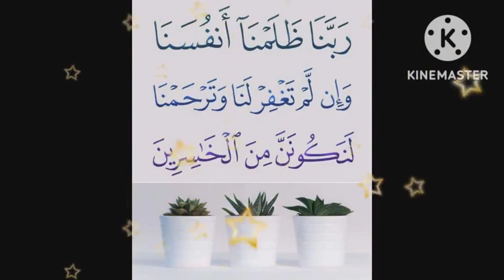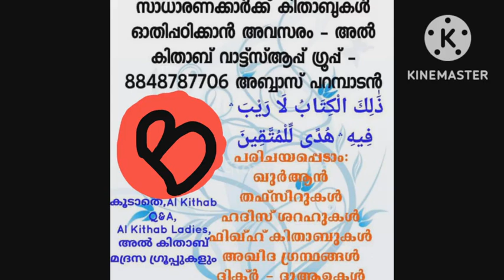رَبَّنَا ظَلَمۡنَآ أَنفُسَنَا ...... ദിക്ർ - ദുആഉ പരമ്പര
السلام عليكم
الأدعية والأذكار
ദിക്റുകളും ദുആഉകളും പരമ്പര
വിഷയം :
 *നമ്മുടെ മാതാപിതാക്കൾ പ്രാർത്ഥിച്ച പ്രാർത്ഥന* ( ഖുർആനിൽ നിന്ന്)
*دعاء ابوينا من القرءان*
പഴയ ക്ലാസ്സുകളുടെ ലിങ്കുകൾ :
യു ട്യൂബ് ലിങ്ക് :
കിതാബ് :
 الدعاء من الكتاب والسنة
ശറഹ് കിതാബ് ലിങ്ക് :
*رَبَّنَا ظَلَمۡنَآ أَنفُسَنَا وَإِن لَّمۡ تَغۡفِرۡ لَنَا وَتَرۡحَمۡنَا لَنَكُونَنَّ مِنَ ٱلۡخَٰسِرِينَ*
ഞങ്ങളുടെ റബ്ബേ, ഞങ്ങള്‍ ഞങ്ങളോട്‌ തന്നെ അക്രമം പ്രവര്‍ത്തിച്ചു; നീ ഞങ്ങള്‍ക്ക്‌ പൊറുത്തു തരുകയും, ഞങ്ങളോട്‌ കരുണ ചെയ്യുകയും ചെയ്‌തില്ലെങ്കില്‍, നിശ്ചയമായും ഞങ്ങള്‍ നഷ്‌ടപ്പെട്ടവരുടെ കൂട്ടത്തില്‍ പെട്ടവരായിത്തീരുകതന്നെ ചെയ്യും!'
 (من سورة الأعراف، الآية: ٢٣)
വിശദീകരണം :
നമ്മുടെ ആദ്യ പിതാവ് ആദം (അ)യേയും അവിടുത്തെ ഇണ ഹവ്വാഇ(അ)നെയും അല്ലാഹു സ്വര്‍ഗത്തില്‍ താമസിപ്പിച്ചു.ഒരു നിശ്ചിത വൃക്ഷത്തില്‍ നിന്ന് ഒഴികെ, യഥേഷ്ടം  എന്തും ഭക്ഷിക്കാനും അല്ലാഹു അവർക്ക് അനുമതി നൽകി.
ഇത് ഒരു പരീക്ഷണമായിരുന്നു. അതിന്‍റെ പര്യവസാനം എന്തായിരിക്കുമെന്ന് അല്ലാഹുവിന് ശരിക്കും അറിയാമായിരുന്നു എന്ന് പറയേണ്ടതില്ലല്ലോ. പക്ഷേ, അതിനെത്തുടര്‍ന്നുള്ള നടപടികളെടുക്കുവാന്‍ അതൊരു കാരണമായി അല്ലാഹു നിശ്ചയിച്ചിരിക്കുകയായിരുന്നു. സ്വന്തം ആഭിജാത്യവും, അഹങ്കാരവും, അസൂയയും നിമിത്തമാണെങ്കിലും ഇബ്‌ലീസ് കാലാകാലം ആട്ടപ്പെട്ടവനായി ശപിക്കപ്പെടുവാന്‍ ഇടവന്നത് ആദം (അ) കാരണമാണല്ലോ.  അതുകൊണ്ട് തന്നെ ആദം (അ) ആ പരീക്ഷണത്തില്‍ വിജയിക്കുന്നത് അവന് സഹിക്കുവാന്‍ കഴിഞ്ഞില്ല. ദുരുപദേശങ്ങളും ദുഷ്‌പ്രേരണകളും നല്‍കി അവന്‍ അവരെ അബദ്ധത്തില്‍ ചാടിക്കുകയും അങ്ങനെ, ആദമും ഹവ്വാഉം (അ) ആ വിലക്കപ്പെട്ട വൃക്ഷത്തില്‍ നിന്ന് ഭക്ഷിക്കുകയും ചെയ്തു.
തന്‍റെ പക്കല്‍ വന്നുപോയ തെറ്റിനെപ്പറ്റി ആദം (അ) ഖേദിച്ചു. പശ്ചാത്തപിച്ചു മടങ്ങേണ്ടുന്ന വിധവും അതിനുള്ള വാക്കുകളും അല്ലാഹുവിങ്കല്‍ നിന്നു തന്നെ അദ്ദേഹത്തിന് ലഭിച്ചു. പ്രസ്തുത പ്രാർത്ഥനാ വചനങ്ങളാണ് മുകളിലുള്ളത്.
ശറഹ് ഗ്രന്ഥത്തിൽ നിന്ന് :
المفردات: ( *الرَّبُّ* ): هو المربي، والمدبر، والمصلح، والسيد،والمالك، والمنعم

*اَلظُّلْم* : (وضع الشيء في غير محله المختص به، إما بنقصان أو زيادة، أو بعدول عن وقته، أو مكانه، والظلم يقال في مجاوزة الحد، ويستعمل في الذنب الكبير، وفي الذنب الصغير).ويطلق الظلم على الشرك؛ لأنه أعظم الظلم، وأقبحه، قال تعالى مبينا لوصايا لقمان لابنه: {يَٰبُنَىَّ لَا تُشْرِكْ بِٱللَّهِ ۖ إِنَّ ٱلشِّرْكَ لَظُلْمٌ عَظِيمٌ}

*الْمَغْفِرَة* : هي ستر الذنب، والتجاوز عنه، مأخوذة من (المغفر): الذي يستر به المقاتل رأسه، ويتقي به السهام وغيرها، فالمغفر جامع للستر والوقاية
പഠിക്കുക
പകർത്തുക
പങ്ക് വയ്ക്കുക
بارك الله فيكم
അഡ്മിൻ പാനൽ :
മൗലവി  റഷീദ് ചളവറ